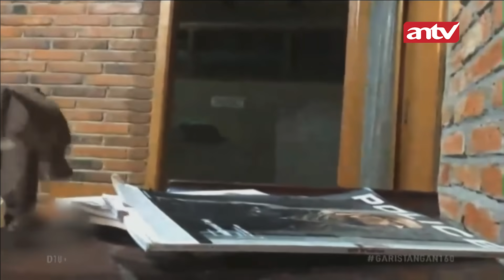Waduh! Rudi Jadi Bahan Rebutan Lagi Sama Cewek2 | Garis Tangan ANTV Eps 160 (4/4)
Garis Tangan adalah program realitas yang dipandu oleh host Uya Kuya, di bantu oleh Arbi Alfarisi  Tigor Otadan Siagian. Acara ini membantu para kandidat yang ikut berpartisipasi dalam acara Garis Tangan untuk mencari jodoh, selain itu kedua expert Arbi dan Tigor membuka jati diri dan rahasia semua sifat para kandidat sebelum melanjutkan perjodohan atau menjalin hubungan ke jenjang yang lebih serius.